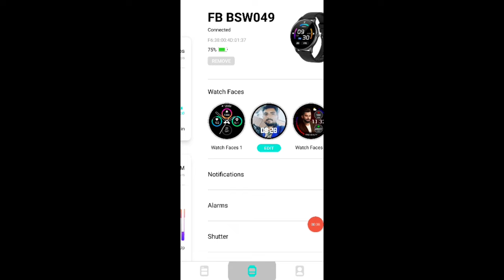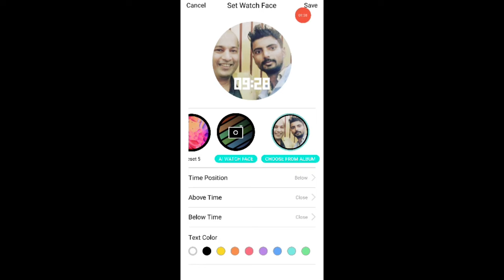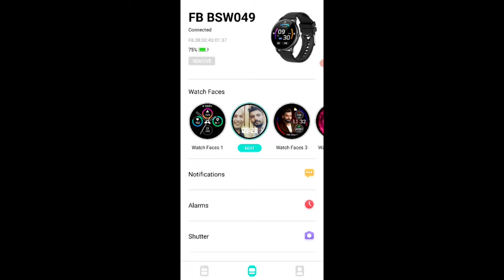firebolt smart watch me apna photo kaise lagaye | how to set dp in smartwatch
fireboltt smart watch me apna photo kaise lagaye | smartwatch me screen par apna photo kaise lagaye

hello guys

video creator explain in video how to set dp in fire boltt smartwatch or how to set dp in smartwatch.

guys ye video me ham bataye hai ki firebolt smart watch me apna photo kaise lagate hai aur smartwatch me screen par apna photo kaise lagaye

kuchh log ye bhi search karte hai ki fireboltt smart watch me apna dp kaise lagate hai.